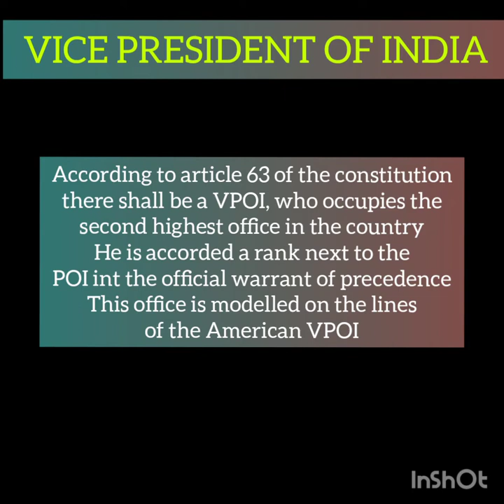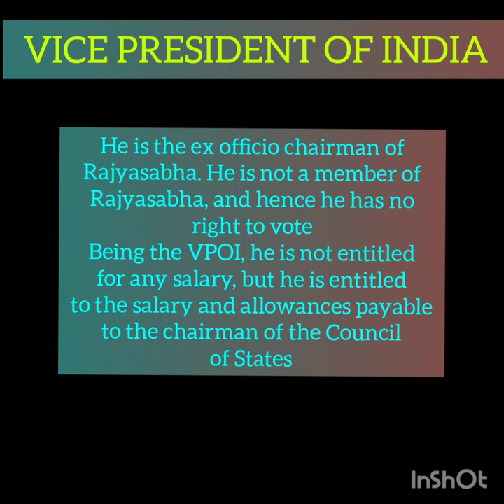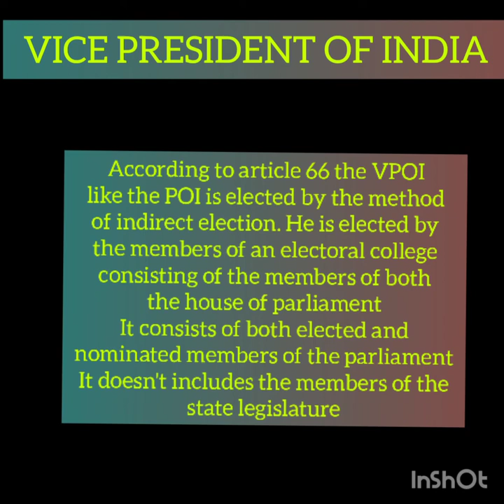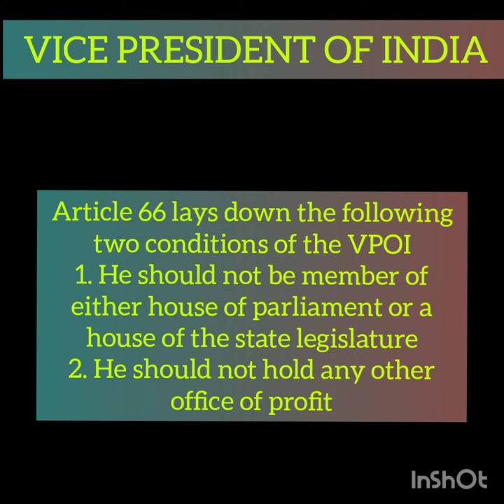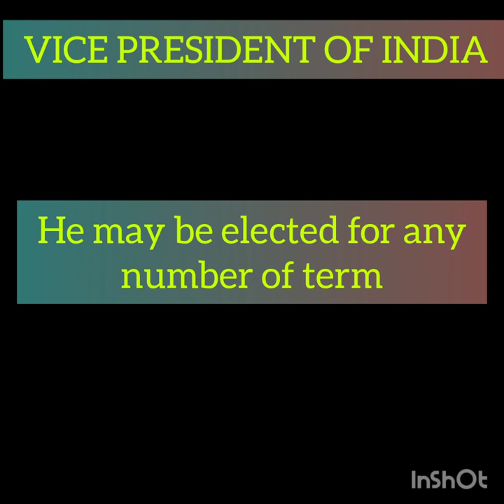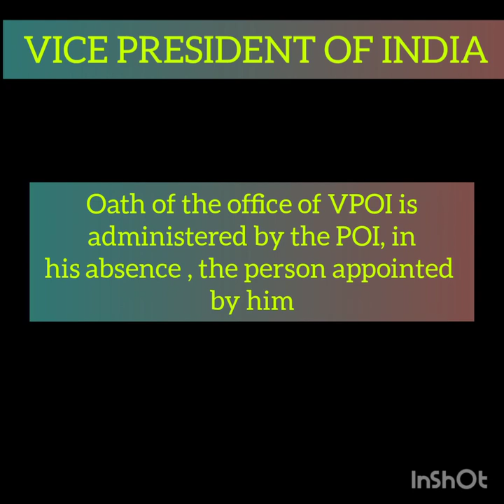VICE PRESIDENT OF INDIA / CHAIRMAN OF COUNCIL OF STATES